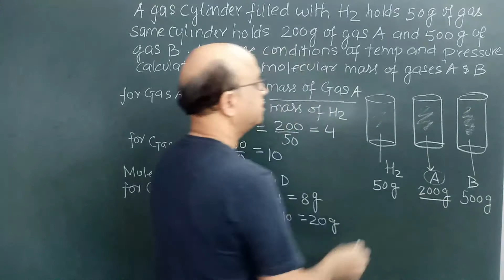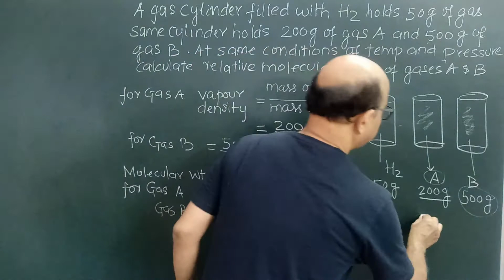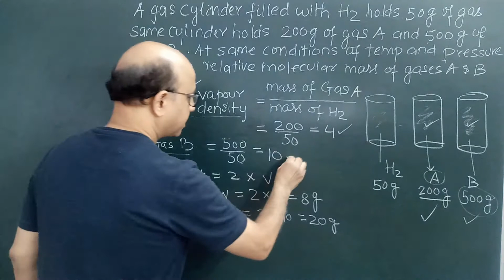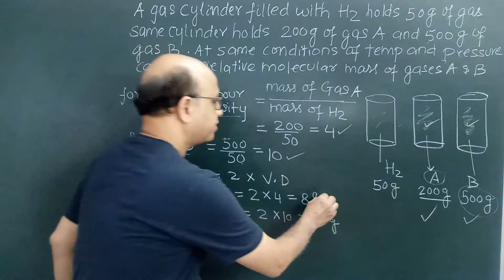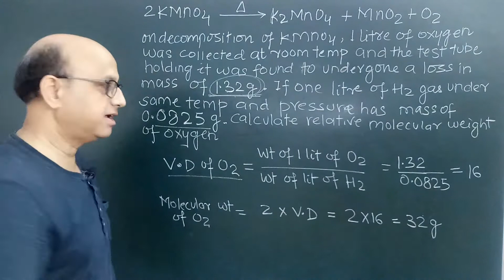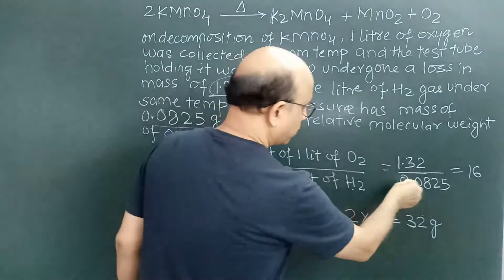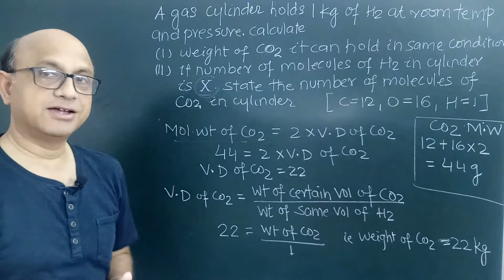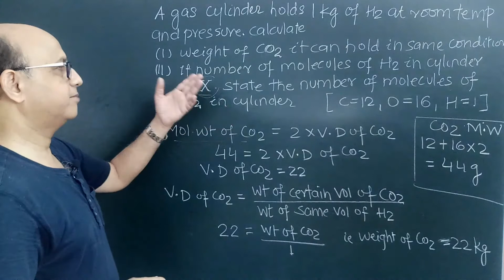Chemistry icse class -10...mole concept ..part.- 9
this video contains problems related with molecular weight and vapour density and molar volume , avogadro number and their relationship